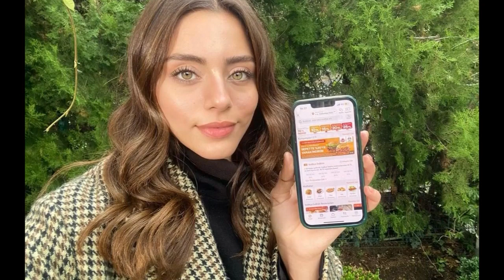Sıla left all the Tv series she is acting in!